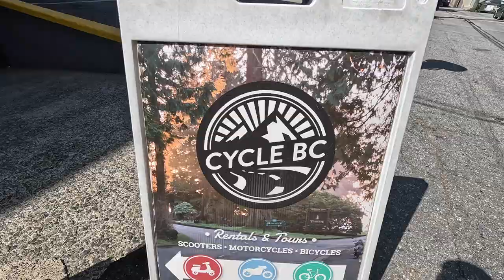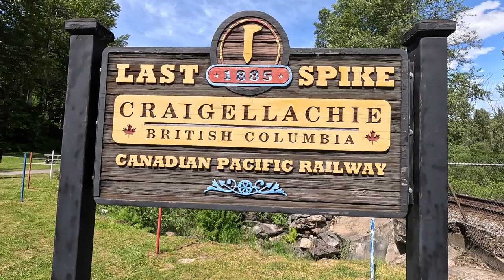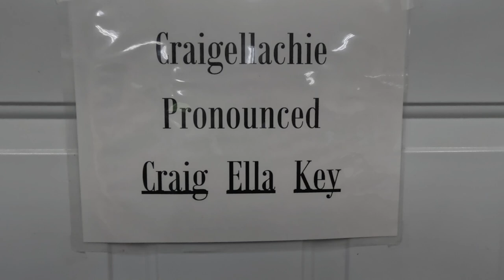Cruise British Columbia?? Eps 82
What to do next? That's the big question. One vague option is to cruise British Columbia and Alaska. It can't be that cold. So, we decide to take a bike trip to check out the cruising grounds. At least, that was the plan.

Sailing around the world on Time Bandit, our Outremer 51 catamaran, when we're not out motorcycle touring.

We're Stuart and Anne, ex dinghy and keel boat racers now tooled up with a performance cat, making our way round the world. at up to 20+ knots or 100mph depending if there's cops around.